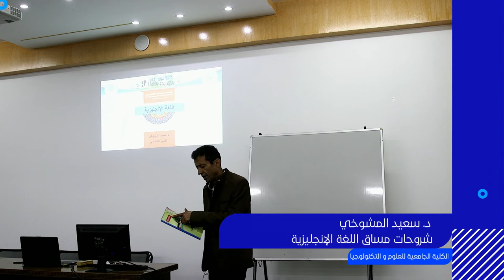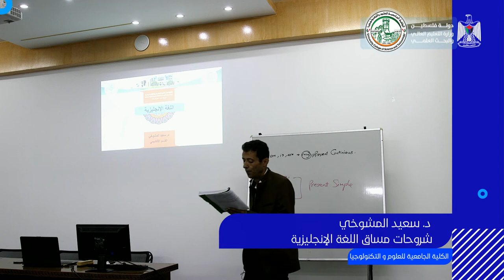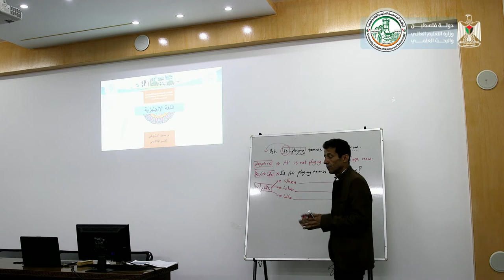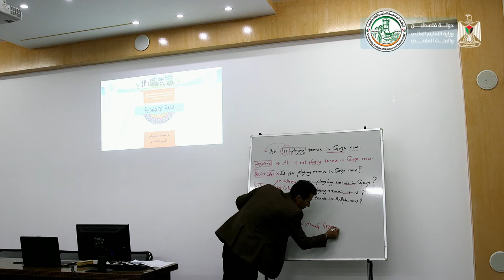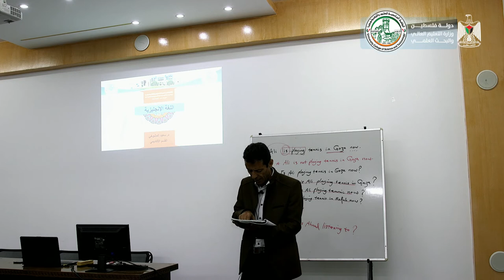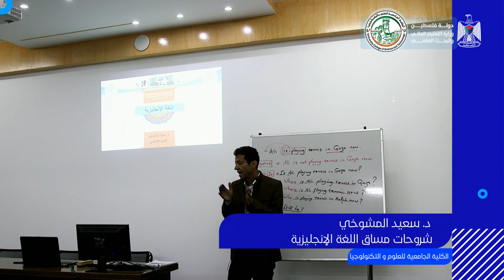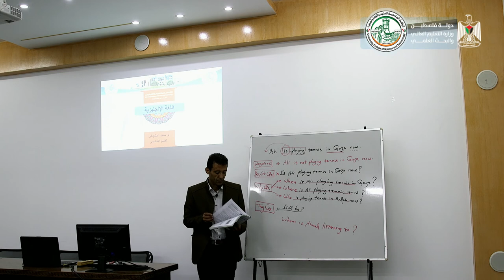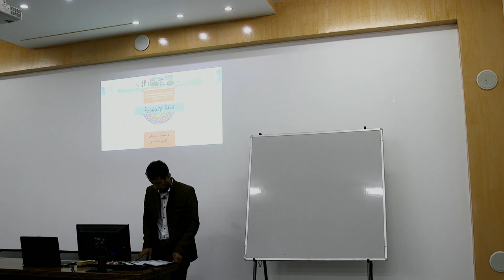اللقاء الأول - اللغة الإنجليزية (بكالوريوس)